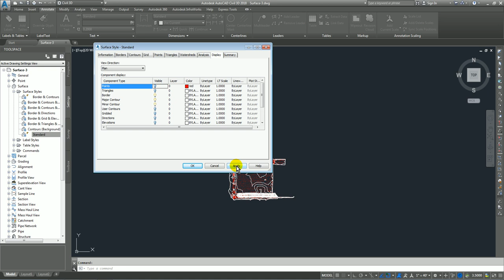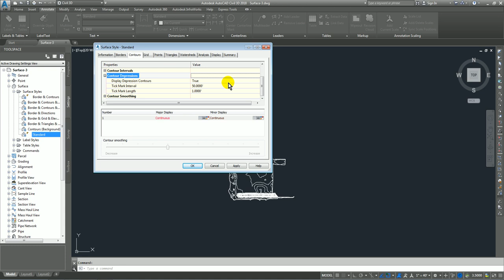30. Exercise 1 Editing the Surface Style